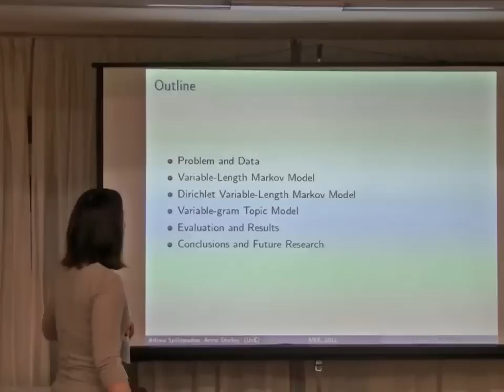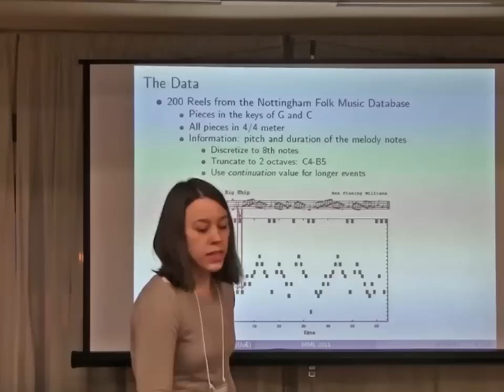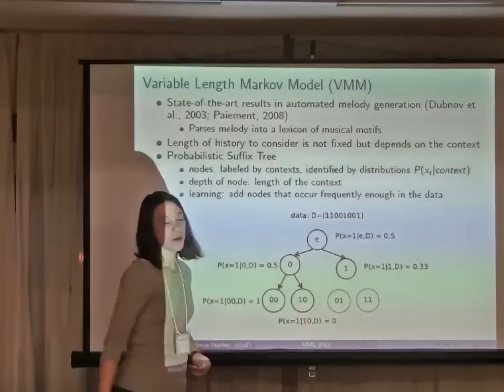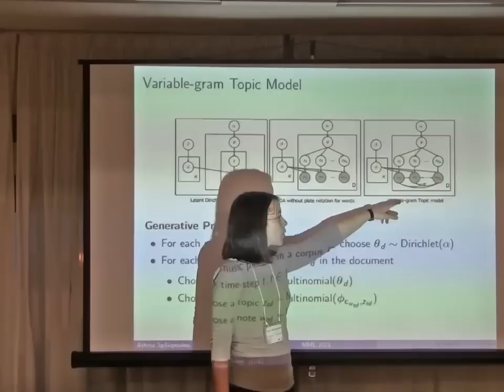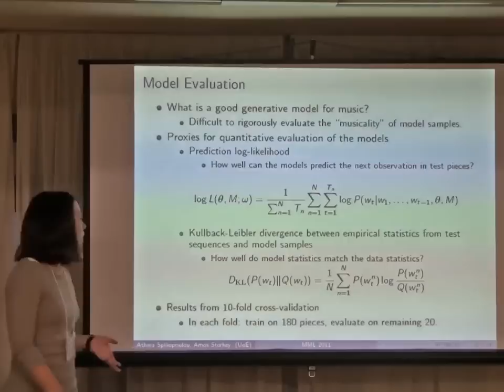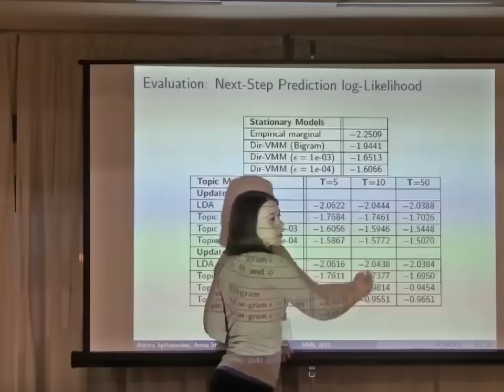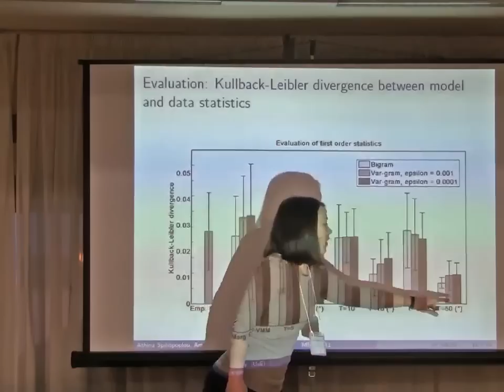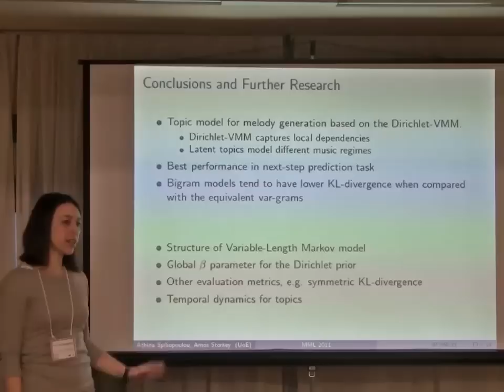NIPS 2011 Music and Machine Learning Workshop: Learning from Musical Structure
International Music and Machine Learning Workshop: Learning from Musical Structure at NIPS 2011

Invited Talk: A Topic Model for Melodic Sequences by Athina Spiliopoulou

Athina is a PhD student in the Machine Learning group of the Institute for Adaptive and Neural Computation at the School of Informatics,University of Edinburgh. She works with Amos Storkey on Machine Learning methods for music, with a specific interest in unsupervised learning of musical structure from melodic sequences.